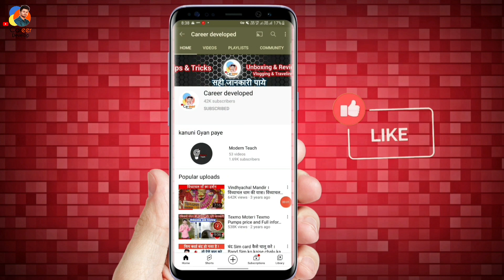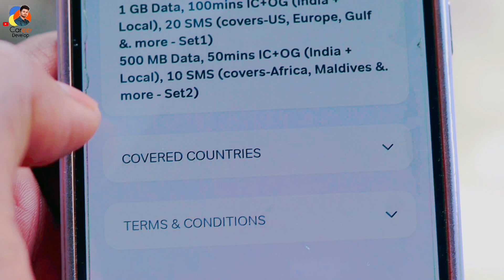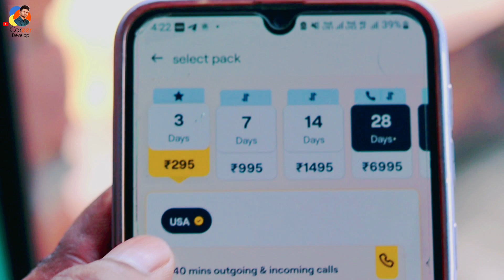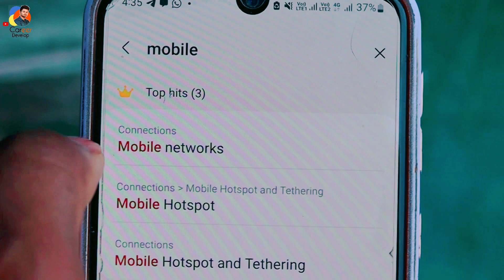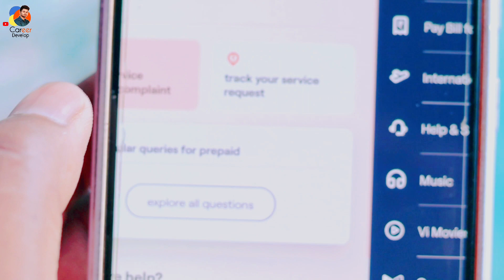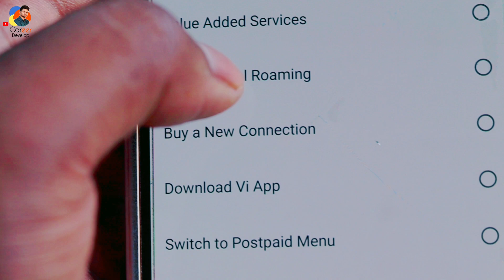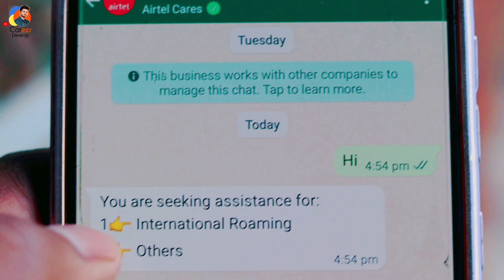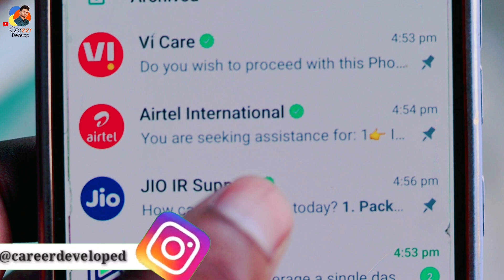Band India Ka Sim Videsh Mein Kaise Chalu Kare । Band Sim Kaise Chalu Kare - Vi Jio Airtel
Namaskaar, Dosto
Aj ki ye video Bahut hi important hai kyo ki es video me hamane, Videsh Band Band Sim Card Jio Vi Airtel ko Kaise Chalu kiya Jayega ese fully Explain kiya hai

Vi 10 Digit customer care number?

from abroad back to India on the 10 Digit Customer Care number will be toll free from your Vi number.

Circles Long Code
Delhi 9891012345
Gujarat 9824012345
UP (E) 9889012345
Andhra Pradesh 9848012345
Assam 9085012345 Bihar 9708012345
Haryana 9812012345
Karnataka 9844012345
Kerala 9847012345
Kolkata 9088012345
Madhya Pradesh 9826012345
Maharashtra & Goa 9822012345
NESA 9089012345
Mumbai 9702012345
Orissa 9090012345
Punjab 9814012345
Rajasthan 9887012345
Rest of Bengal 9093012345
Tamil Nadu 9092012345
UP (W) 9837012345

Call Forwarding Videos 🤘

⏭ Equipments & Services I use:

Camera - Canon 200 Mark ii

Lens: Canon 50mm

Mic: Boya M1